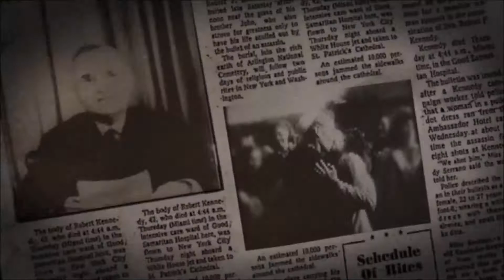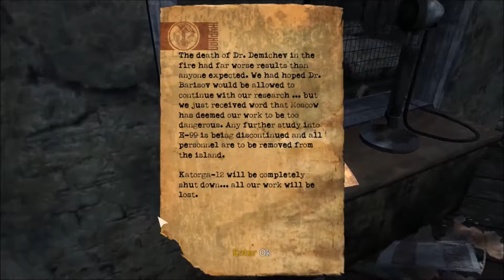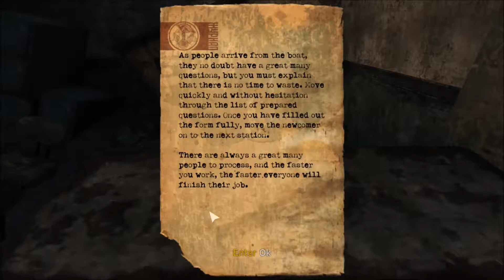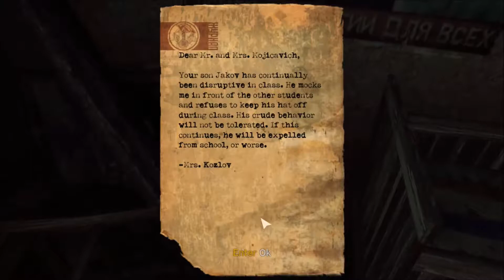Let's Play... Singularity Part 1, Time For The Island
Join Untogether on this playthrough of Singularity, Raven Software's quality FPS involving time travel, manipulation, Russians and a girl with a huge range of accents.